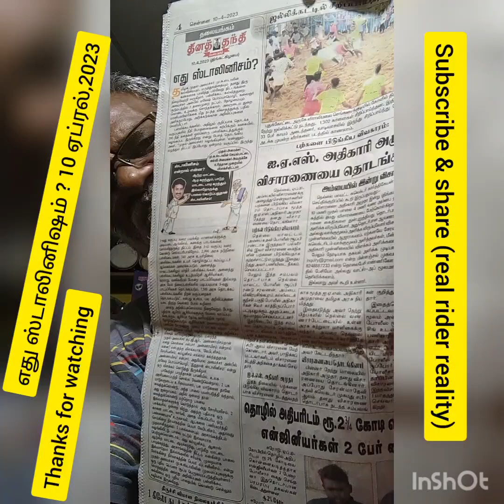எது ஸ்டாலினிஷம்?தினத்தந்தி real rider reality real johnbosco #